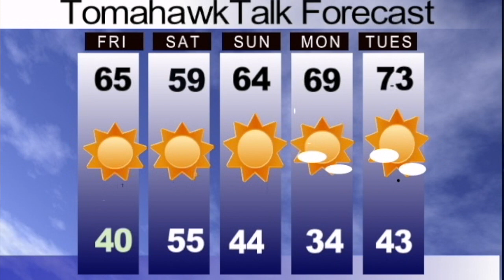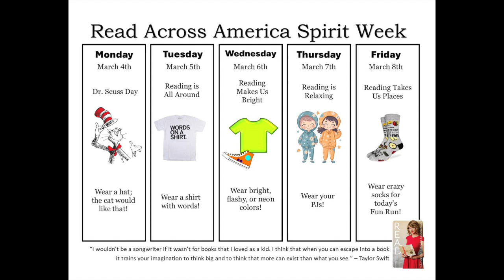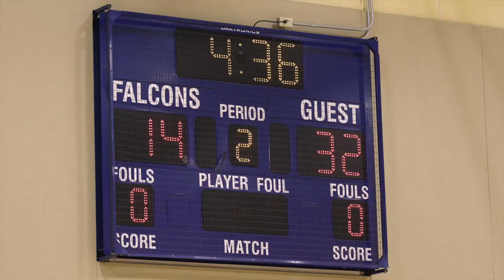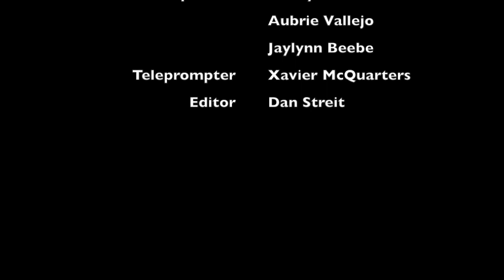Tomahawk Talk Test Run